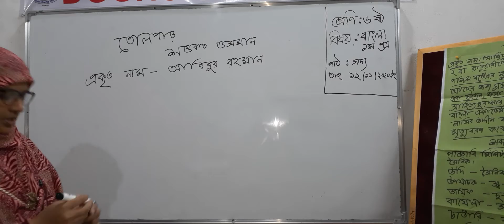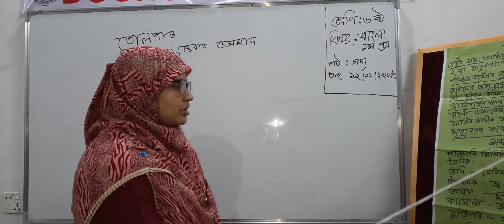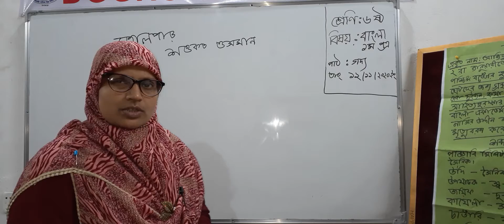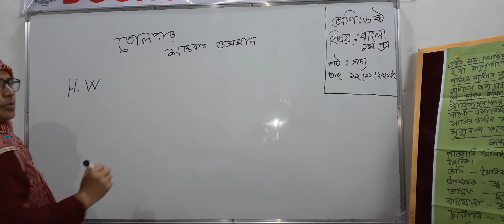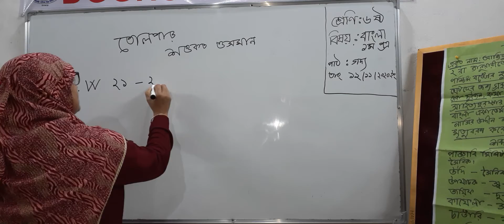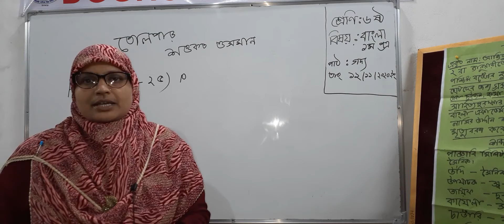ষষ্ঠ ( বাংলা ১ম)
১২-১১-২০২০

হুমায়রা বেগম,
সহকারী শিক্ষক,
সরকারি বালিকা উচ্চ বিদ্যালয়,
দিনাজপুর।